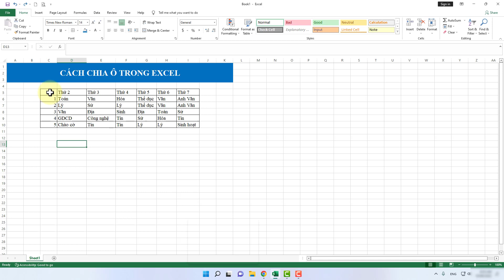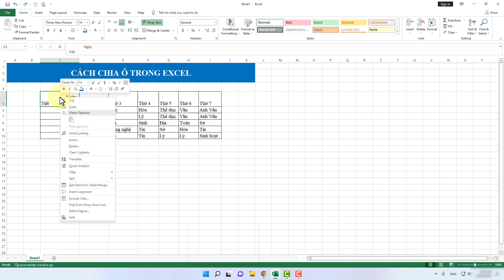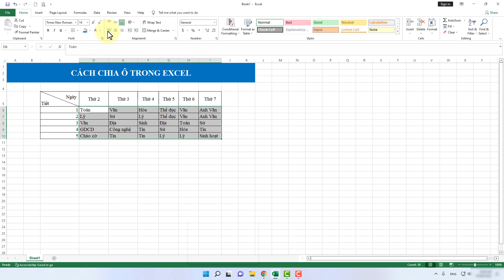Cách Chia Ô Trong Excel Nhanh Chóng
Trong video này kienthuctinhoc sẽ hướng dẫn cho bạn, Cách Chia Ô Trong Excel Nhanh Chóng
Từ khóa thường tìm kiếm trên Google
cách chia ô trong excel,
cách chia đôi ô trong excel,
cách chia 1 ô thành 2 dòng trong excel,
cách chia 1 ô thành 2 ô trong excel,
cách chia chéo ô trong excel,
cách chia 1 ô thành nhiều ô trong excel,
cách chia nhỏ ô trong excel,
chia ô trong excel,
chia đôi ô trong excel,
chia chéo ô trong excel,
chia 1 ô thành nhiều ô trong excel,
chia nhỏ ô trong excel,
cách chia 1 ô thành nhiều dòng trong excel,